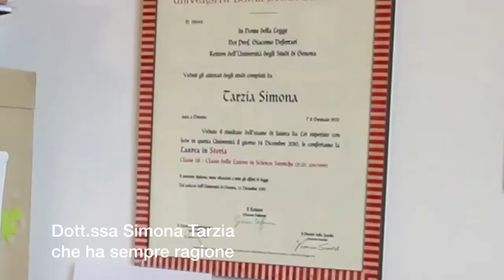Gente che ha ragione